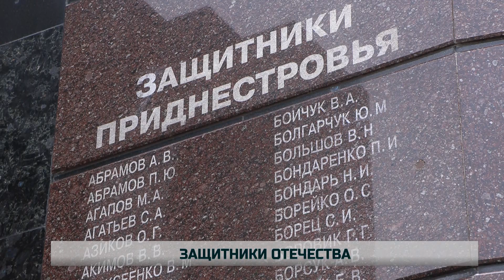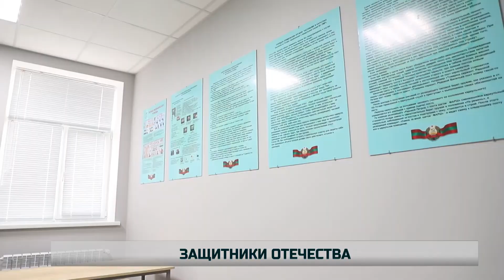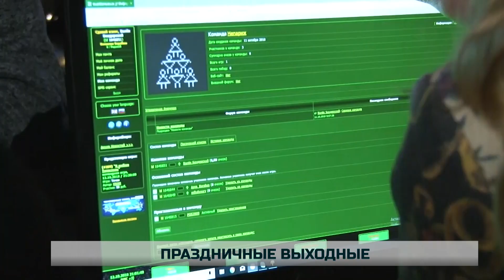День защитника Отечества в ПМР: возложение, личные истории, поздравления. Вопрос дня - 23/02/24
День защитника Отечества. Праздник мужества, доблести и чести. Праздник тех, кто самоотверженно служит своей стране, кто в любой момент готов защитить свой дом, свою Родину и преданы ей до конца. Поговорим о том, что стоит за буднями и праздниками защитников Отечества и чем важен этот праздник для каждого из нас.
00:00 Приветствие
00:38 Защитники Отечества
15:02 23 февраля – всенародный праздник
18:12 Праздничные выходные
22:16 Поздравления от самых маленьких
23:26 Заключение